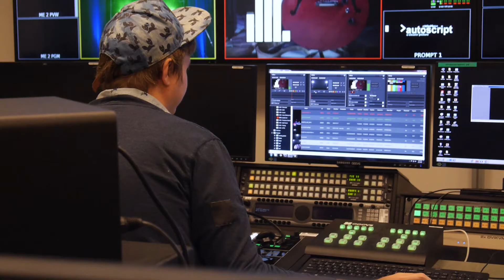The Faces of Orange Media Network - Luuk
Get to know KBVR-TV station manager Luuk Van Hoomissen in the second installment of The Faces of Orange Media Network.

Video by Lucas Paris